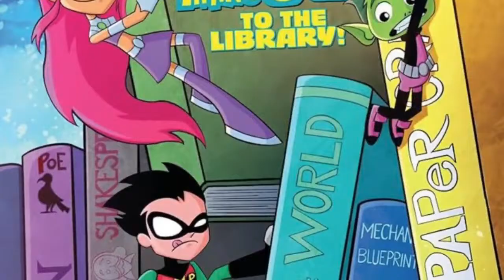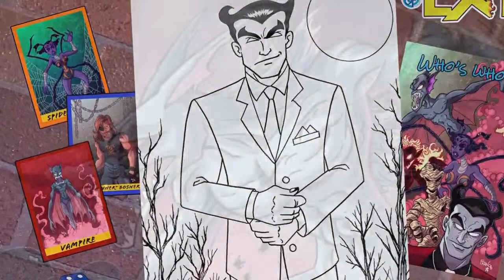who created wolverine with mark waid